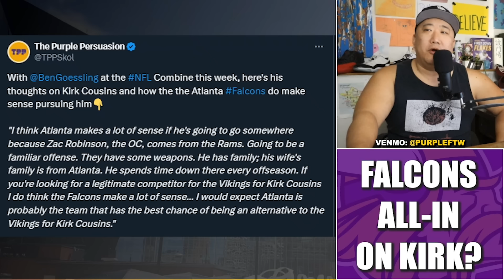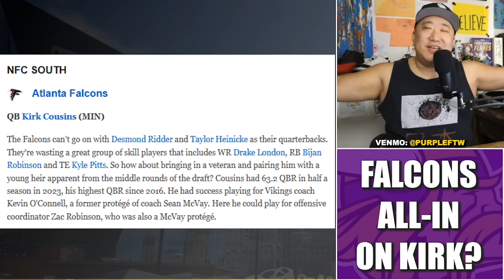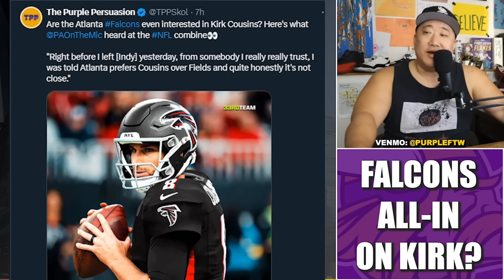Are the Atlanta Falcons "All-In" on Kirk Cousins?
Are the Atlanta Falcons all-on on soon-to-be free agent quarterback Kirk Cousins?